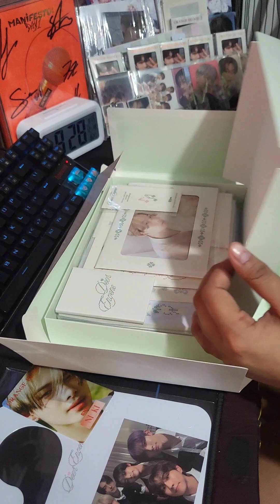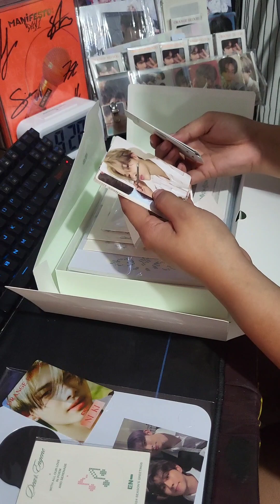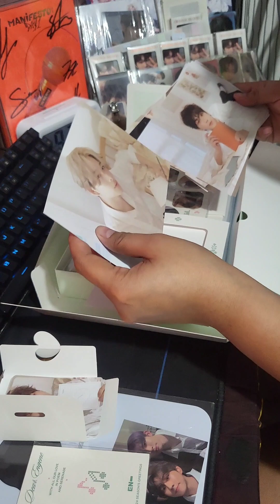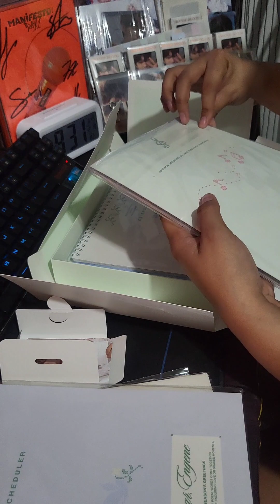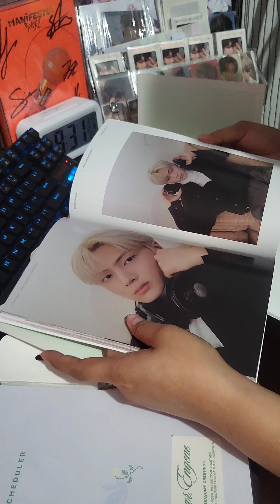UNBOXING ENHYPEN 2024 SEASON'S GREETINGS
🖤 SOCIALS 🖤